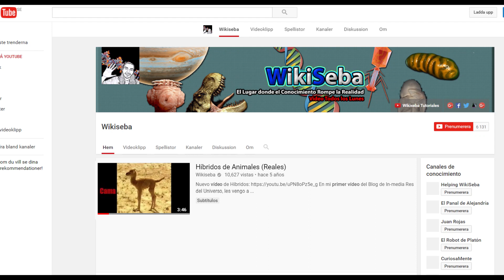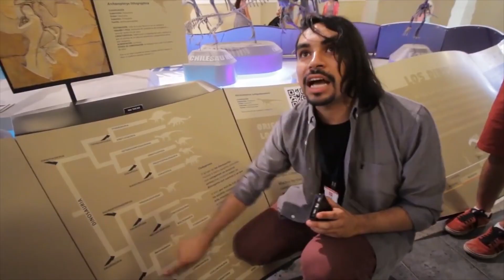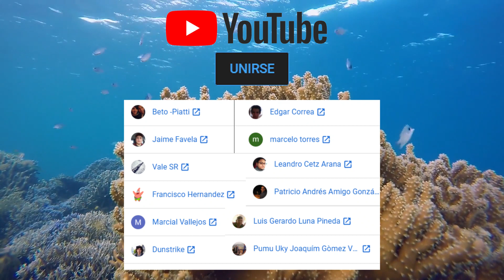Somos 200k WikiSapiens | WikiSeba Somos TODOS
🧐¿Me quieres ayudar a seguir con el canal?

✔️Tener Acceso a una Comunidad Privada
✔️Acceso a Directos Privados
✔️Acceso a Emojis personalizados
✔️Ver los videos con anticipación